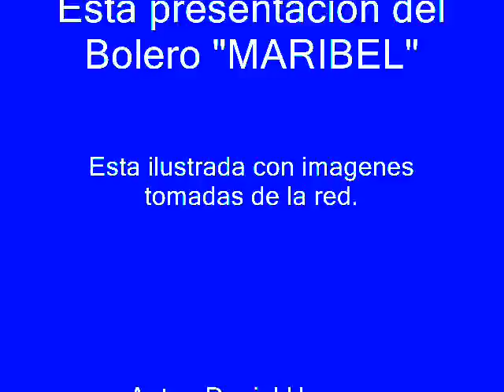MARIBEL 0001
Esta presentación es para ilustrar el Bolero titulado " Maribel " el compositor Cubano Daniél Herrera .
Cantado por el Tenor Cubano, Miguel Cervantes  ( ambos radicados en Miami .Fl. ).
Las imagenes son tomadas de la red  y la producción es de PEPPAZZO PRODUCTIONS .